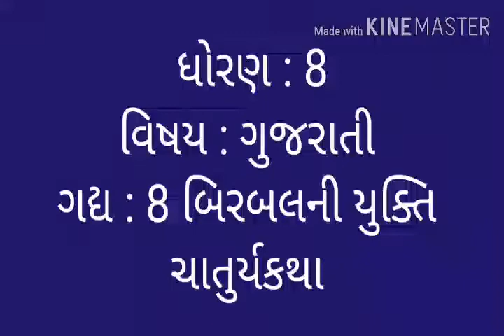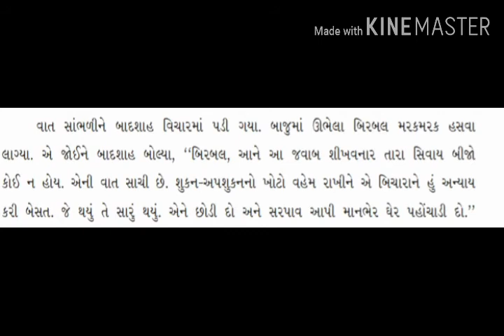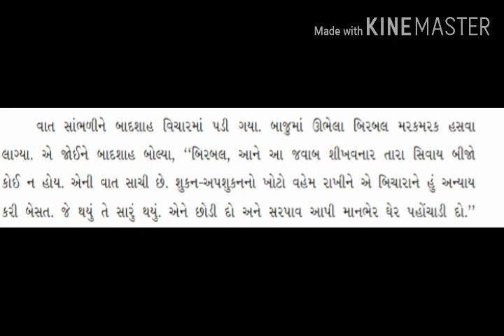ધોરણ : 8/ વિષય : ગુજરાતી / ગદ્ય : 8 ( ભાગ 2 )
બિરબલની યુક્તિ  ( ચાતુર્યકથા  )